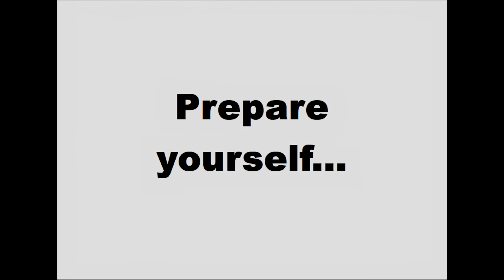Super Smash Bros Brawl Misheard Lyrics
The SSBB Theme decoded in English!

Lyrics:
Call me papa.
Me be who?
So was it wasn't me.
And I flee a tsunami.

Call me mama.
Hee hee hoo.
You leak red hair.
And you eat a spoon fair.

Old love was Winnie Pooh.
I'm only five millions.

There's four people.
He Foreman.
They are people speeding--
Omlet
prevail!

Here are big scum net.
Nail!

You scarred me.
Watching he slippy meat.
We are relieved!
We forget.
We won't rest
without

a little Tom Fulp
burnt up
more than said
but bread
Sheep!

Actual lyrics in Latin:
Audi famam illius.
Solus in hostes ruit
et patriam servavit.

Audi famam illius.
Cucurrit quaeque
tetigit destruens.

Audi famam illius.
Audi famam illius.

Spes omnibus, mihi quoque.
Terror omnibus, mihi quoque.

Ille
iuxta me.

Ille iuxta me.
Socii sunt mihi,
qui olim viri fortes
rivalesque erant.

Saeve certando pugnandoque
splendor crescit.